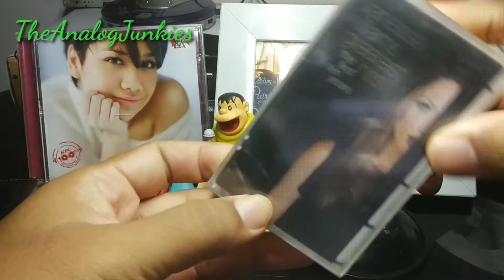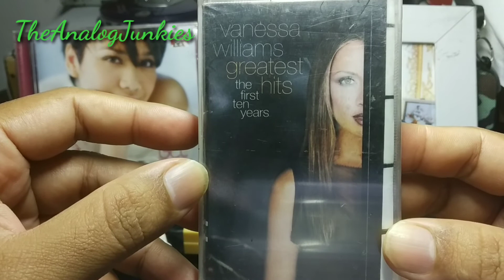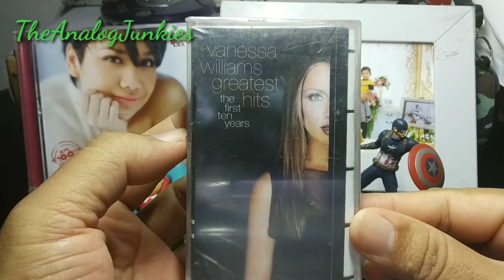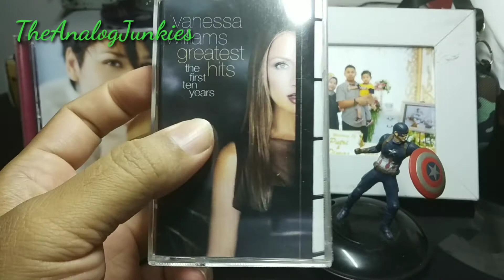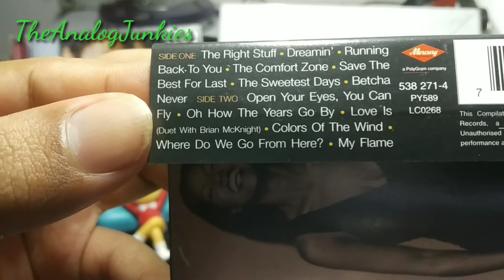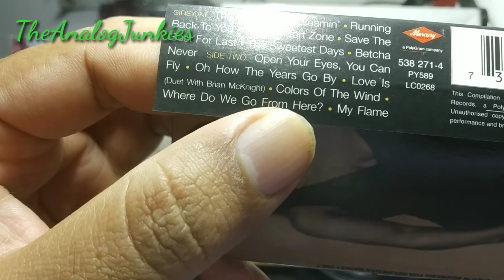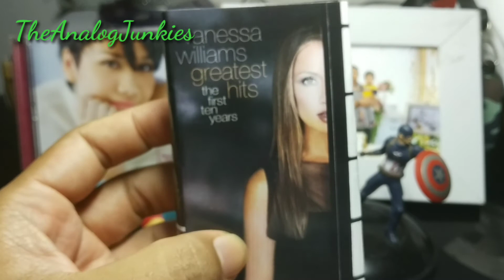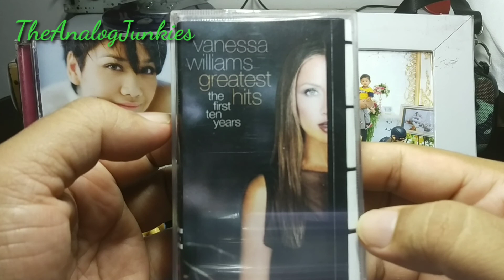Unwrapping - Buka Segel Kaset NOS Vanessa Williams: Greatest Hits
Bagaimana Kondisi Kaset NOS rilisan1997 in?